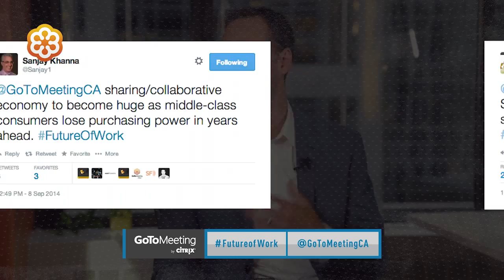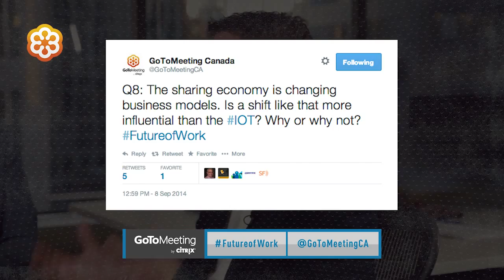GoToMeeting in Canada’s Future of Work Twitter Chat: Collaborative Economy vs. Internet of Things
What happened in Round 1 of the FutureofWork national discussion on Twitter? /newsrooms correspondent Hilary Doyle asks David Potter with GoToMeeting in Canada and Chris Hogg, VP of content and coverage with /newsrooms, why this discussion matters for small businesses owners and to explain the surprising thing happened in social.

What is the Future of Work National Twitter Discussion?

Fifteen years ago, could you have believed that in 2014 your phone would have more computing power than the U.S. government had in 1969? Do you now take for granted that you can run your business from something that fits in your pocket? Technology has disrupted every aspect of our lives – and we’re only at the beginning of this revolution.

As progress continues, some say we’ll soon be shuttled to work in self-driving cars while others believe we will all work remotely thanks to virtual reality and the Internet. With so many incredible technologies being developed – 3D printing, Oculus Rift – there’s no denying work and life will change again and again. But what technology or idea will have the greatest impact on the future of work?

To find out, we’ve picked four big trends affecting work and business: The Internet of Things, The Collaborative Economy, Virtual Reality and Workforce Disruption.

In September, they are going to go head-to-head in a series of Twitter chats. Round 1 is the Internet of Things versus The Collaborative Economy on September 8th. Round 2 is on September 10 between Virtual Reality and Workforce Disruption. The final round with the two winners is on September 12. You can join all three discussions to argue and then vote for which trend you think is going to shape the future most.